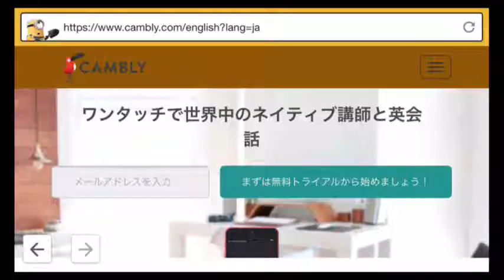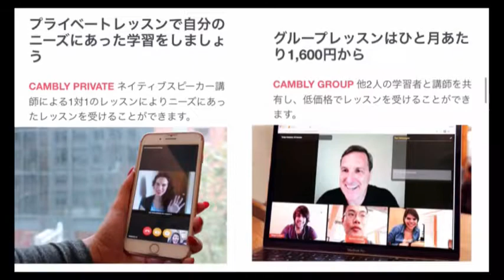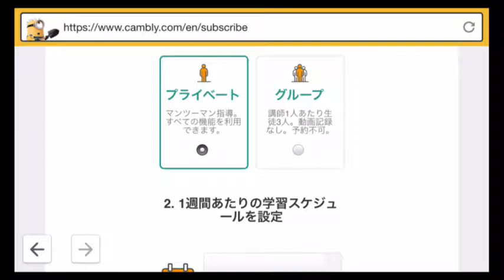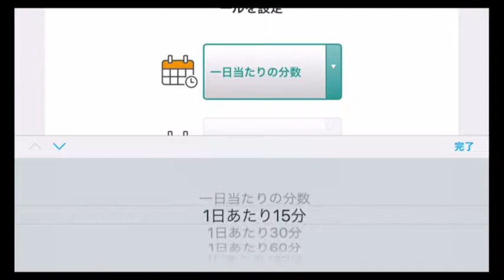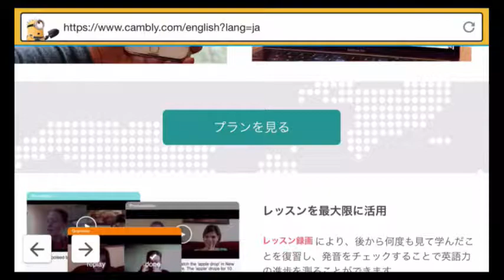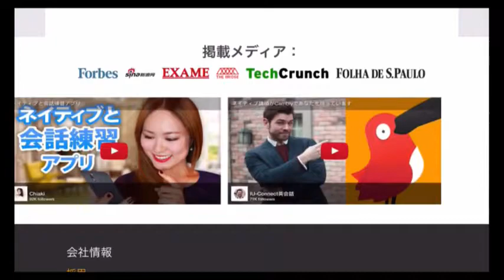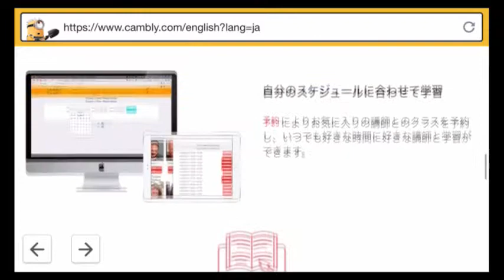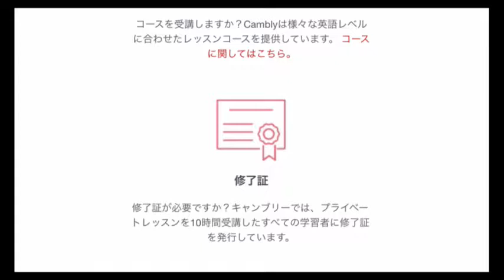ゆんたんじゃ出番ですよ 仲宗根朝治 CAMBLY 熊谷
ゆんたんじゃ出番ですよ　仲宗根朝治　CAMBLY 熊谷 - Captured Live on Ustream